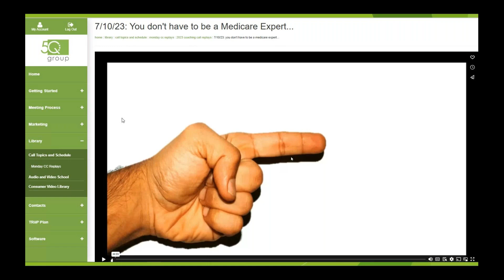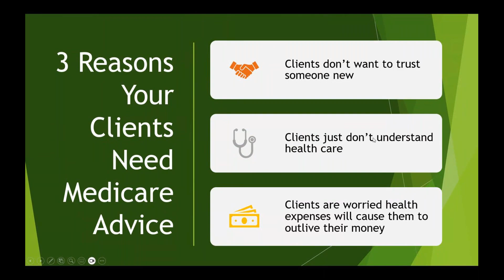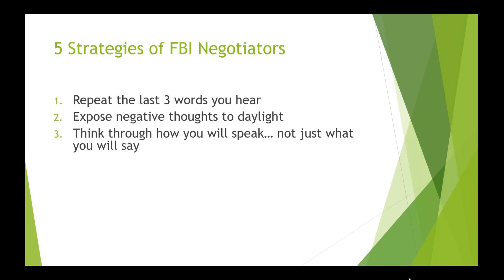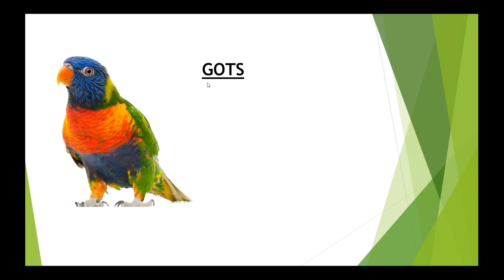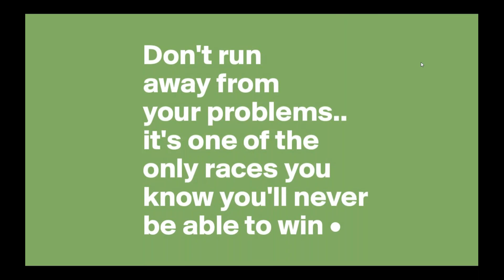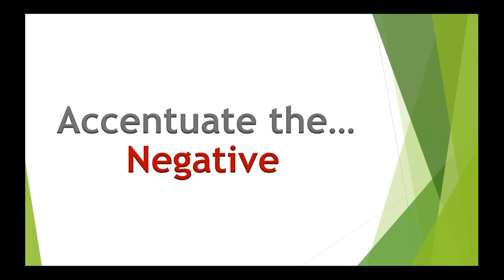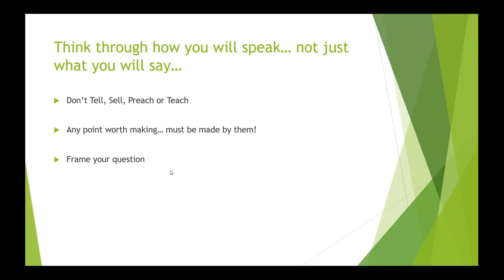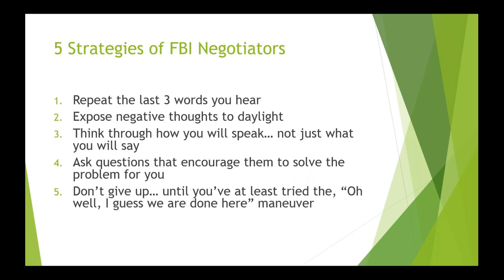8/19/24: Leveraging FBI negotiating techniques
Monday, August 18, 2024: Leveraging FBI negotiating techniques